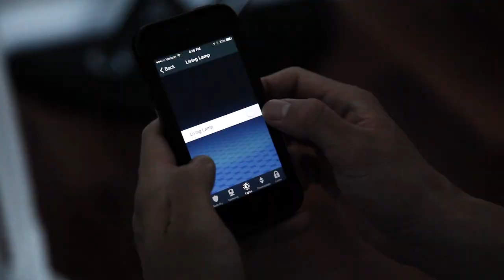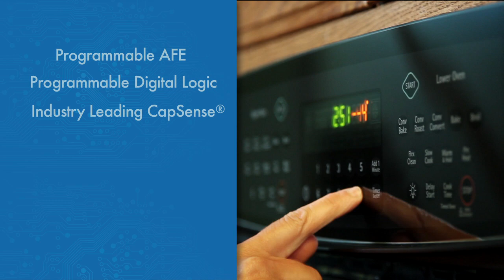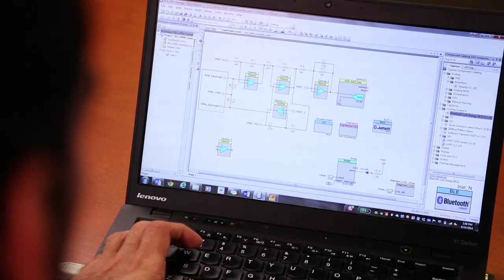Introduction to PSoC® 4 BLE (Programmable System-on-chip with Bluetooth® Low Energy)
PSoC 4 BLE enables system designers to create sensor-based, low-power wireless systems using integrated programmable analog front ends, programmable digital peripherals, industry-leading CapSense user interfaces and the Bluetooth Low Energy radio in an ARM® Cortex™-M0 one-chip solution.